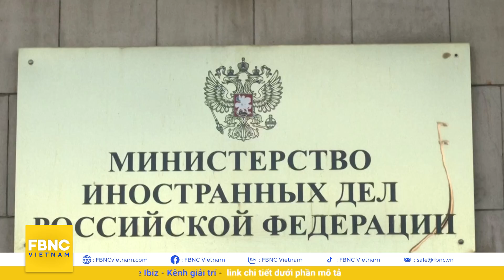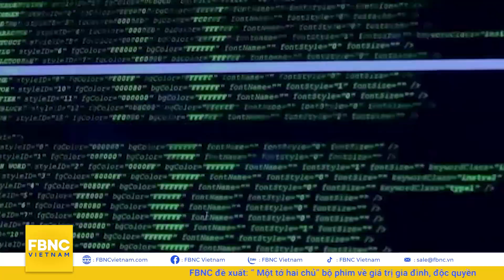Tin quốc tế mới nhất 14/10, Ấn Độ dàn quân rộng khắp biên giới đối đầu Trung Quốc | FBNC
Tin quốc tế mới nhất 14/10, Ấn Độ dàn quân rộng khắp biên giới đối đầu Trung Quốc

ĐÀM PHÁN THẤT BẠI, TRUNG QUỐC ĐỔ LỖI CHO ẤN ĐỘ VÀ TUYÊN BỐ SẴN SÀNG CHẠM TRÁN
DÀN CHIẾN HẠM UY LỰC CỦA BỘ TỨ KIM CƯƠNG TẬP TRẬN ĐỐI ĐẦU TRUNG QUỐC
TRUNG QUỐC TUNG “SIÊU CẢM BIẾN” 1,4 TẤN ĐỂ TÌM HIỂU SÓNG NGẦM NGUY HIỂM DƯỚI BIỂN ĐÔNG
TRUNG QUỐC YÊU CẦU MỸ TRẢ LỜI 3 NGHI VẤN VỀ TAI NẠN TÀU NGẦM Ở BIỂN ĐÔNG
TRUNG QUỐC ĐÃ ĐỦ SỨC HỦY DIỆT CÁC CĂN CỨ CHIẾN LƯỢC PHÍA ĐÔNG ĐÀI LOAN?
THIẾU TƯỚNG ĐÀI LOAN KÊU GỌI TĂNG CƯỜNG HỢP TÁC VỚI TUẦN DUYÊN MỸ
LÃNH ĐẠO TRIỀU TIÊN NÓI PHÁT TRIỂN VŨ KHÍ ĐỂ PHÒNG VỆ, KHÔNG MUỐN CHIẾN TRANH
TỔNG THỐNG THỔ NHĨ KỲ NÓI “GIỌT NƯỚC ĐÃ TRÀN LY”, SẮP MỞ CHIẾN DỊCH QUÂN SỰ MỚI Ở SYRIA
HEZBOLLAH: CHÍNH PHỦ LEBANON PHẢI TÌM CÁCH ĐỂ MỸ NỚI TRỪNG PHẠT VỚI NHIÊN LIỆU IRAN
AFGHANISTAN MUỐN THIẾT LẬP QUAN HỆ TỐT ĐẸP VỚI CỘNG ĐỒNG QUỐC TẾ
NGƯỜI BOLIVIA BIỂU TÌNH PHẢN ĐỐI LUẬT MỚI GÂY TRANH CÃI CỦA CHÍNH PHỦ
SOUTHWEST DỰ KIẾN VẬN HÀNH LẠI BÌNH THƯỜNG SAU KHI HỦY GẦN 2.000 CHUYẾN BAY
WHO KHUYẾN CÁO TIÊM MŨI TĂNG CƯỜNG CHO NGƯỜI SUY GIẢM MIỄN DỊCH
ĐẨY MẠNH HÀNH ĐỘNG NGĂN BIẾN ĐỔI KHÍ HẬU SẼ CỨU ĐƯỢC HÀNG TRIỆU NGƯỜI MỖI NĂM
PHILIPPINES: MƯA LỚN KHIẾN NƯỚC SÔNG DÂNG CAO GIỮA BÃO KOMPASU, NHIỀU NGƯỜI THIỆT MẠNG
TÂY BAN NHA DIỄU BINH HOÀNH TRÁNG MỪNG QUỐC KHÁNH

FBNC
ĐỒNG TIỀN THÔNG MINH - CUỘC SỐNG THÔNG MINH